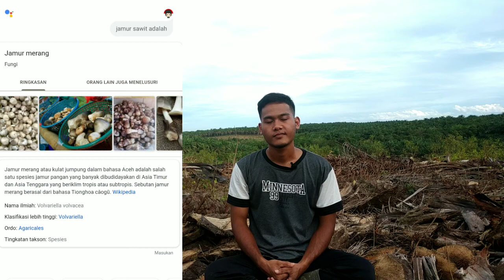Tips mencari Jamur Sawit atau Jamur Merang setelah Replanting